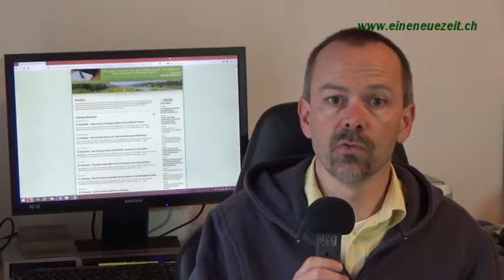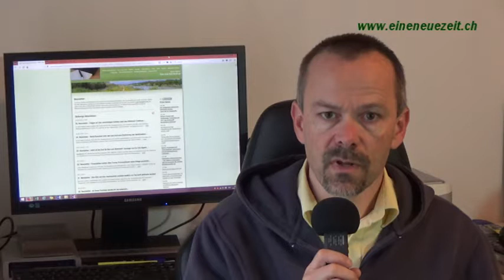35. Newsletter - Folgen wir den vernünftigen Kräften statt den Wildwest-Cowboys...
Im April dieses Jahres spielten die Westmächte USA, Grossbritannien und Frankreich ein sehr unvernünftiges Wildwest-Ballerspiel in Syrien. Ich spreche von den Regierungen, nicht vom Volk. Die Begründung war ein angeblicher Giftgas-Angriff Assads. Noch bevor Beweise da waren, haben diese Westmächte Syrien bombardiert, nachdem die Propaganda in allen westlichen Medien auf Hochtouren lief. Jetzt wo es untersucht wurde und Resultate erscheinen, dass es gar keinen Giftgasangriff gab, werden die westlichen Medien plötzlich ganz leise...